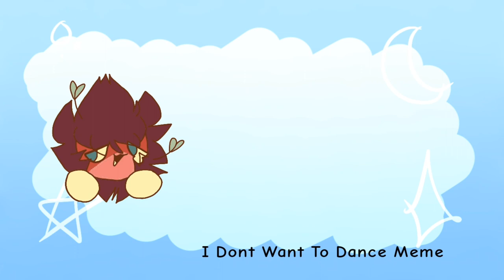don't wanna talk meme | 3 years! | flipaclip | special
TOS
-DONT trace or claim my characters and art.

about
♡whats the fps?
     ☆ 10
♡how many layers?
     ☆ 2
♡what programs did you use?
     ☆ flipaclip capcut
♡what was your inspiration?
     ☆ 3 years!
♡fanart artist
     ☆ none
♡original
♡character(s)
     ☆ Nora
     ☆ Amy
     ☆ Luna
     ☆ Void
     ☆ Venus
     ☆ lopi
     ☆ Elsie
     ☆ Toast
     ☆ etta
     ☆ Archer